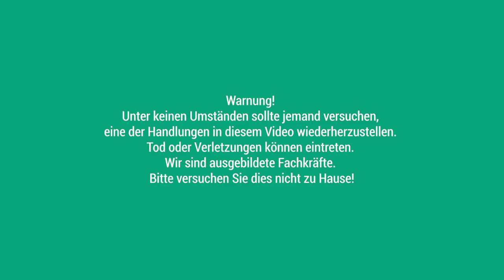The stun gun Test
The stun gun Test German